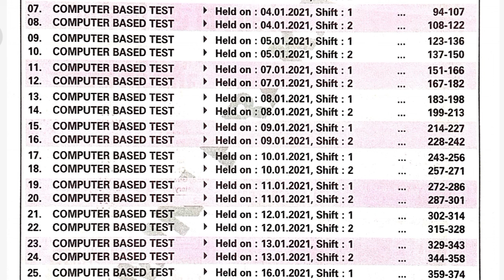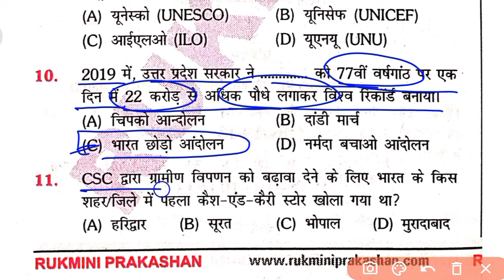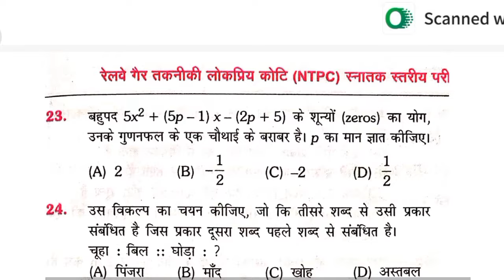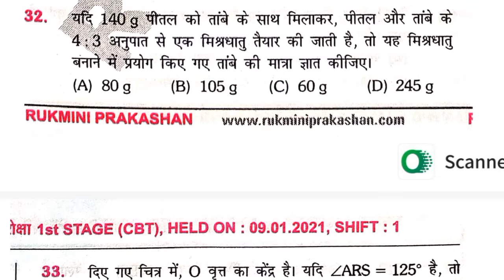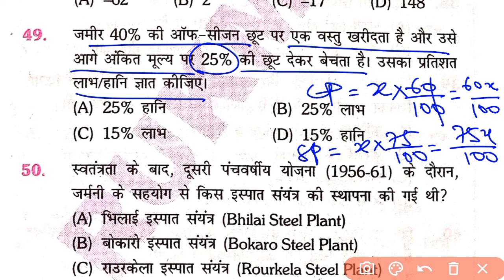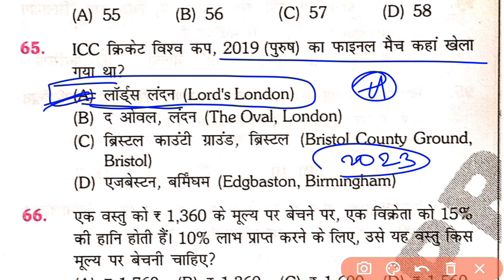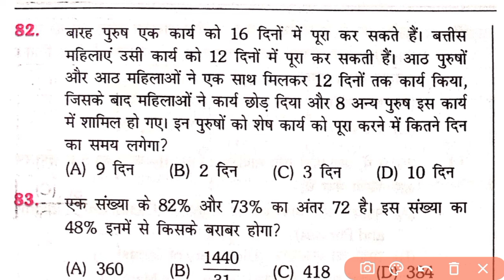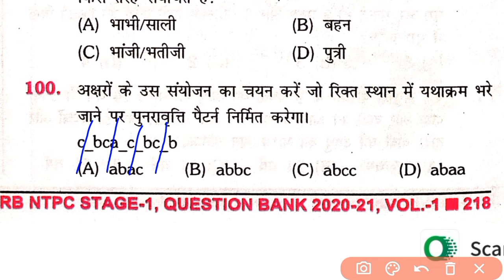Set -15 || Railway Ntpc Previous Year Question || Rukmini Parkashan || RRB Ntpc Exam 2024 🎯🎯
Rukmini Parkashan || RRB Ntpc Exam 2024

RRB Ntpc Exam 2024 || Rukmani Prakashan || Ntpc Exam

 Ntpc Exam 2024 || Platform Volume -1 || Ntpc Exam 🎯

Set Practice For Ntpc Exam 2024🔴 Rukmini Parkashan💥

Railway Ntpc Previous Year Question 2024 🎯

 Rukmini Parkashan For Railway Ntpc Exam 2024

Ntpc previous year question//The Platform//Vol-1🔴Railway Ntpc Exam 2024🚆

NTPC Graduation and Inter level Exam 2024

Railway Exam Previous Year Question paper

Daily set practice for railway exam

Station master exam 2024

Ntpc exam 2024 full discussion

NTPC Exam 2024 railway exam

PCS DARPAN

From- India